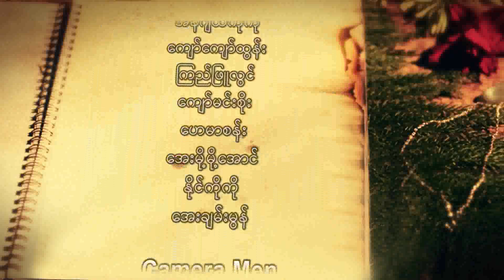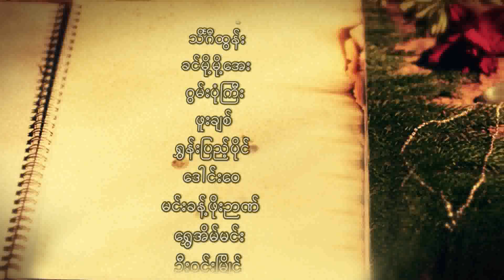Pan Nu Thway (Season-2) (Episode-16) Part-E